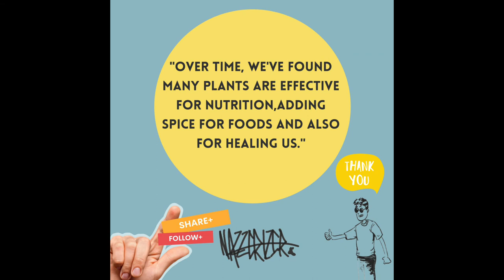How to propagate moss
Simple way to propagate moss
No animals or plants were harmed during this process
Obtained from personal experiences only